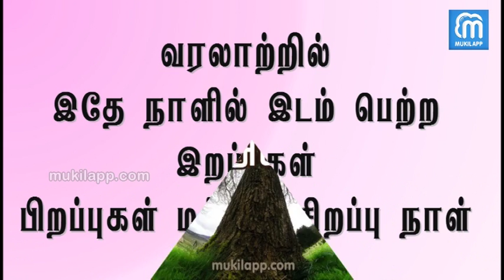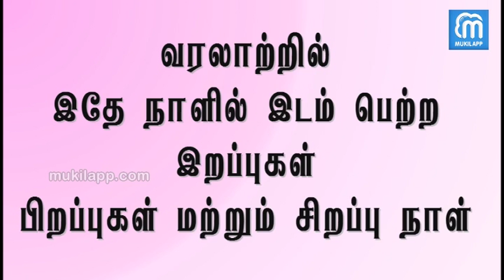Akilam 360 - Epi 181 | Mukil App